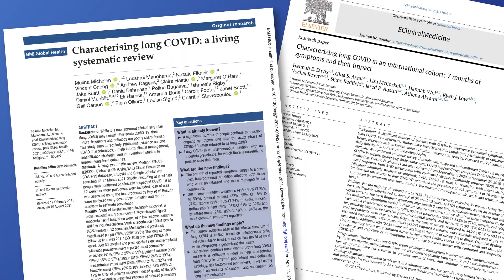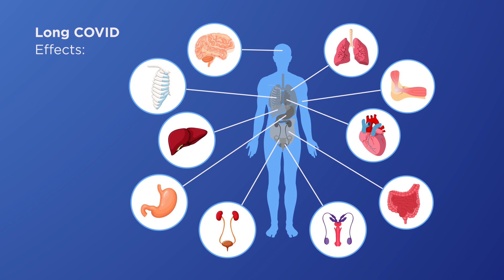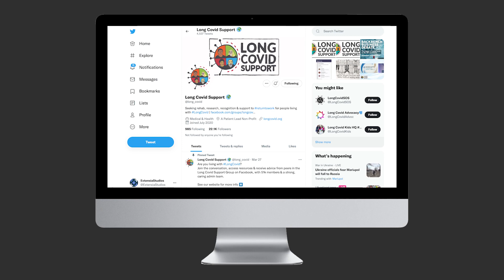Long COVID... What Is It and What Can I Do About It?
With over 500 million people having had COVID worldwide, some are experiencing what’s called “Long COVID”. Long COVID is when symptoms of the virus persist past the four-week mark. In this video we describe Long Covid, why we think people get it and what they can do about it.